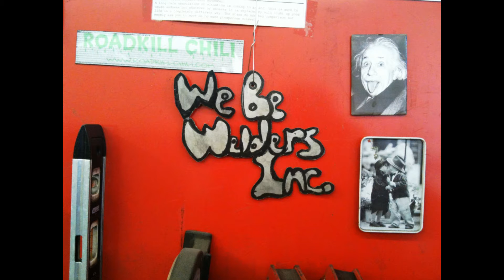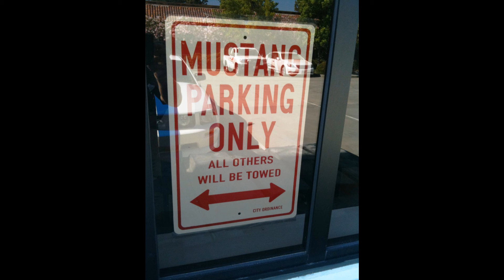New Shop Video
I was taking some pictures for my insurance company and. well, I got a little carried away.